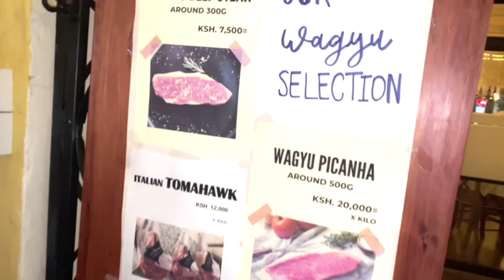Sarah Kabu pleaded with Simon Kabu to buy ksh 20,000 per kg meat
This meat , i cannot eat when wearing a ksh 280 shoe. Cows where this meat come from are massaged, played for some music for the meat to be that way. Tag someone who loves good things!
Would you take this beef?